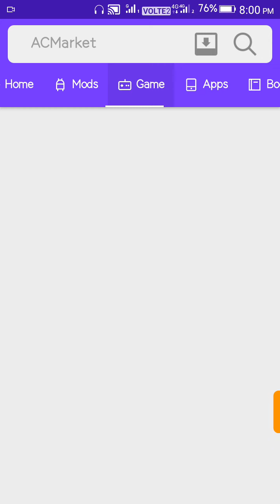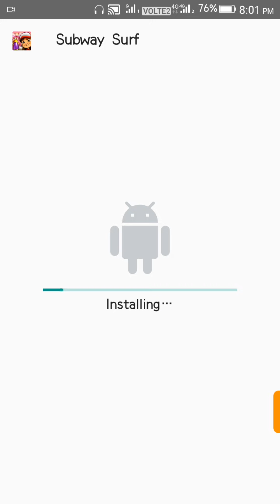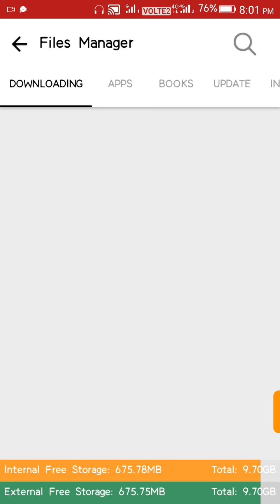How to Increase Your Game Points.,Hearts.,money And More | With One App